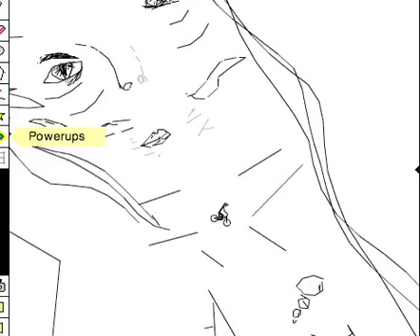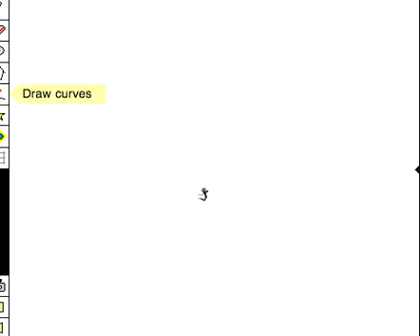ayrahcez free rider track.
sry tht the music was a little off but ya i guess this vid is prety good i like it how about you? ya it only took me 3 hours to make it but thats cause i screwed up 5 timz so hope you enjoy!
pleas rate.